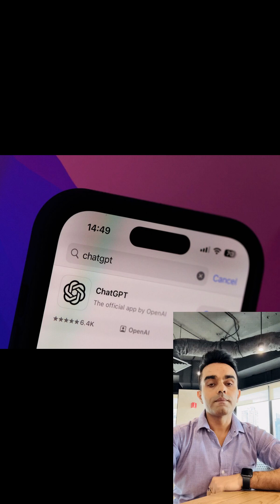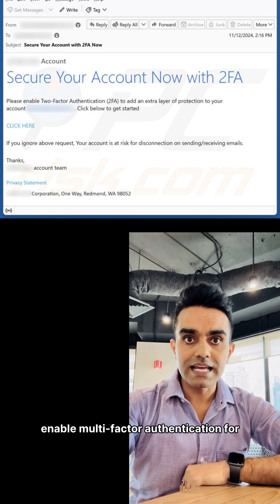OpenAI Security Breach! Was Your Data Leaked? 🚨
A recent OpenAI security incident exposed user data. But it's not the one you might be thinking of. This breach happened through a third-party analytics vendor, Mixpanel, and affected OpenAI API users. Find out exactly what data was exposed and what OpenAI is doing about it.